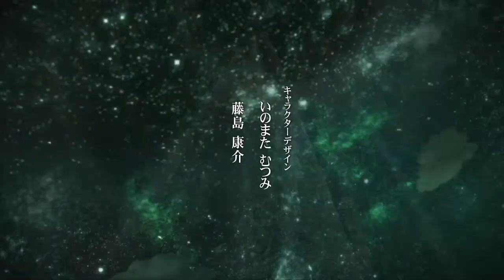Tales of Xillia: Scenario Trailer